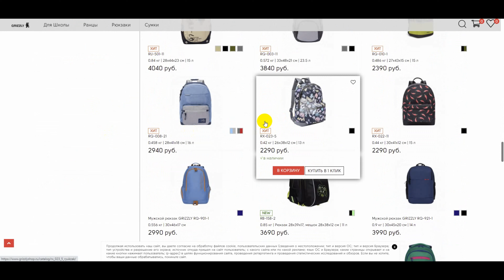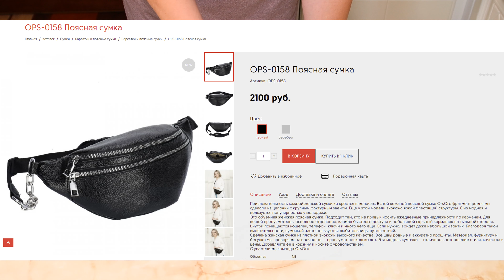Нашла магазин с качественными ШКОЛЬНЫМИ РЮКЗАКАМИ и ЖЕНСКИМИ СУМКАМИ. GRIZZLY и OrsOro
МОЯ КНИГА «Чистый дом — счастливый дом. Полезные советы о наведении порядка и уюта»